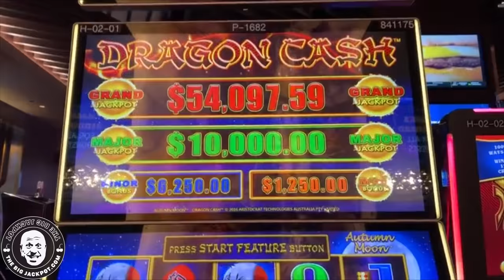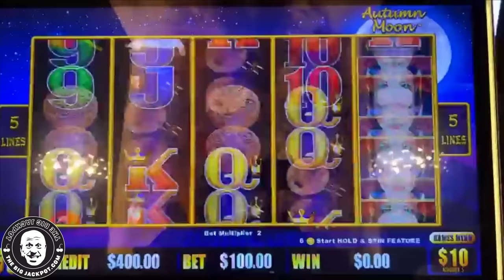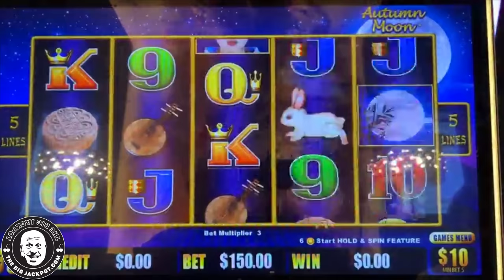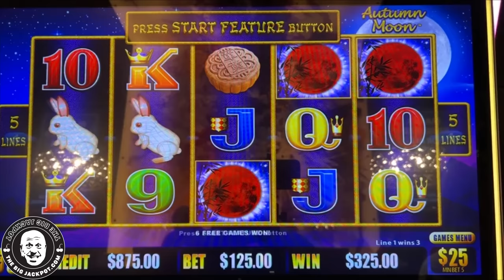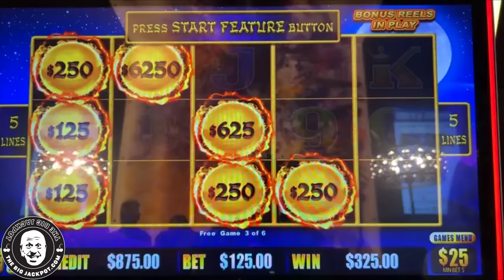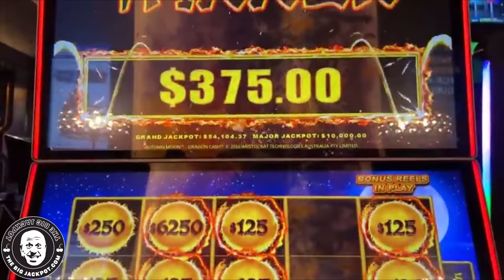INSANE NONSTOP JACKPOTS PLAYING HIGH LIMIT $125/SPIN DRAGON LINK AUTUMN MOON!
Dragon Link - Autumn Moon
Monarch Casino, Blackhawk CO
$125 Spins